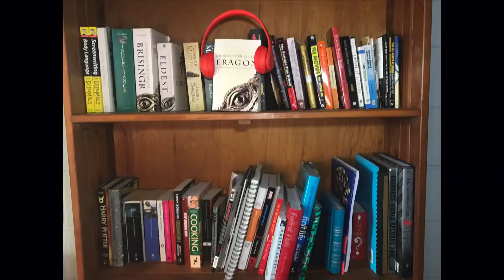Audiobook Review #1: The Subtle Art of Not Giving a F#k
Welcome To All Things Audiobooks and Podcasts. On this channel I review audiobooks and talk about podcasts I liked to listen to.

This the first audiobook that I have review.

The audiobook I am reviewing is The Sublte Art of Not Giving a F#k.
Written by Mark Manson and narrated by Roger Wayne.

This audiobook has changed my way of thinking, because Mark writes with honestly, he disregards the notion of always being positive. Instead you should embrace your flaws and start caring about what you give a f#k.